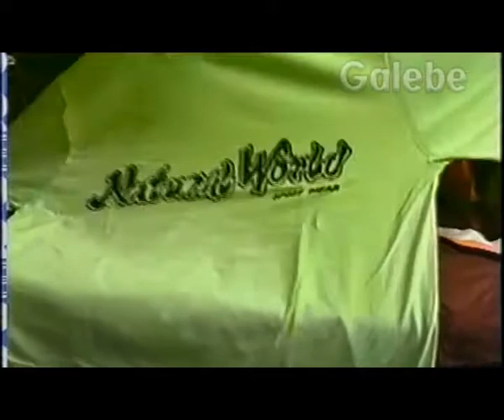NATURAL WORLD BOB GALEBE 08 02 1991